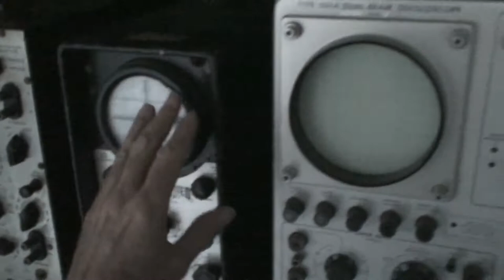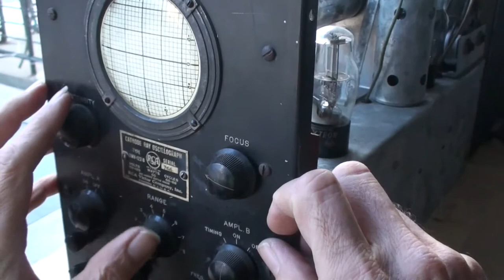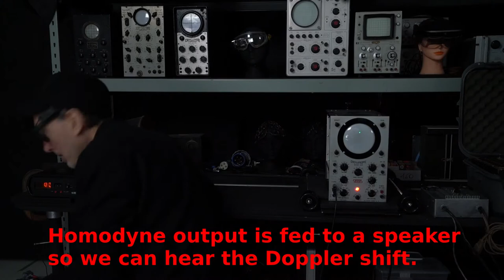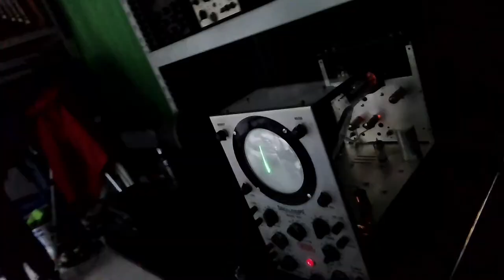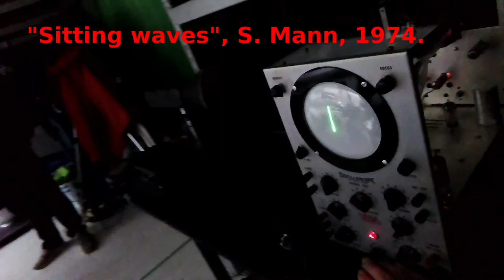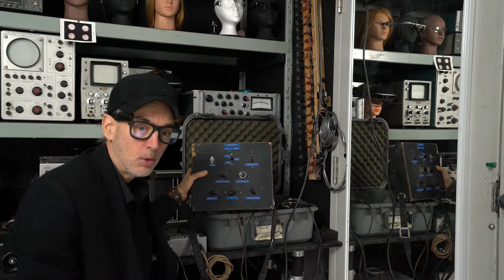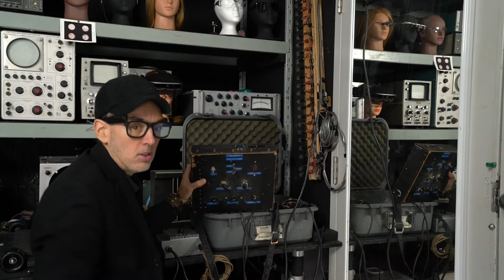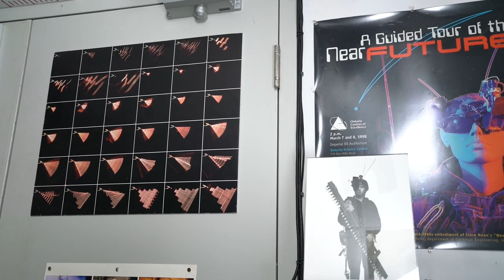Intro and historical background on metavision, metaveillance, phenomenological augmented reality...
Introduction and historical background on metavision, metaveillance, and phenomenological augmented reality (SWIM = Sequential Wave Imprinting Machine) and wearables, sensing, and meta-sensing (the sensing of  sensors and the sensing of their capacity to sense).

intro Kustom metavision 011
intro_Kustom_metavision_011.mp4